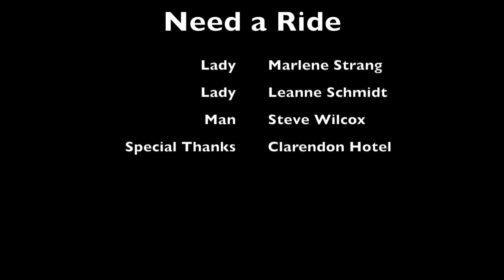Need a Ride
The Ladies Need a Ride